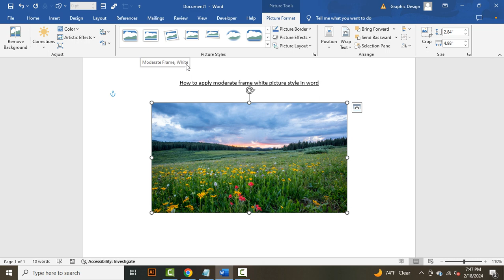How to apply moderate frame white picture style in word